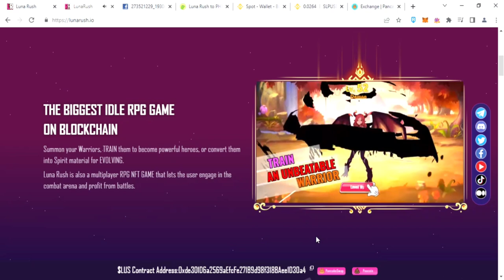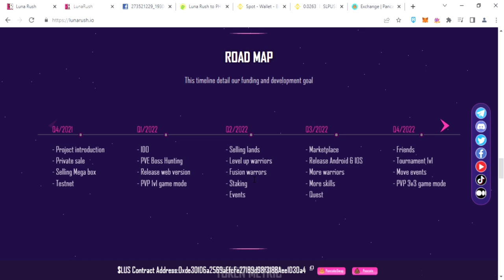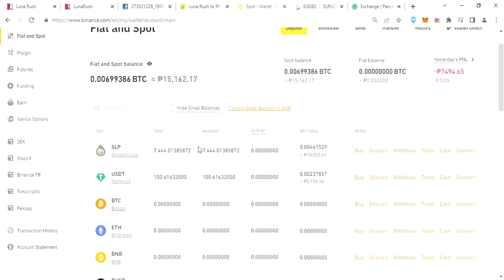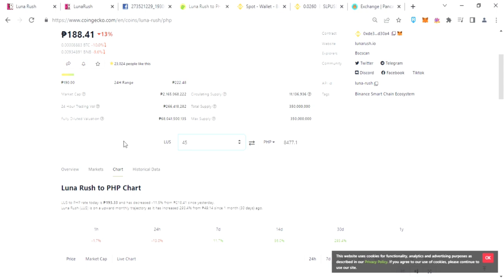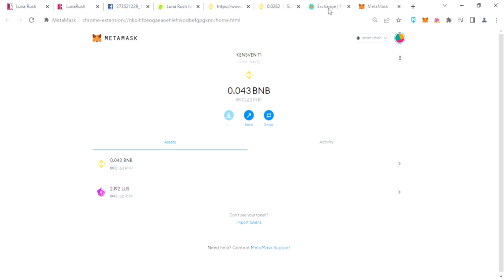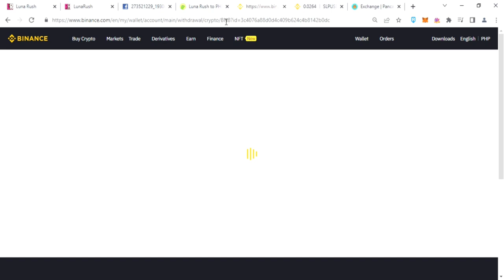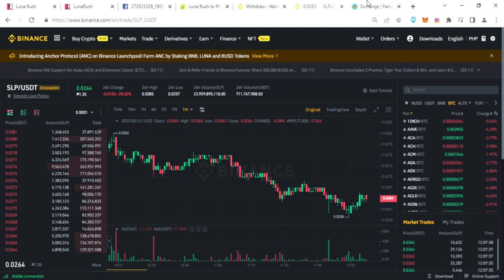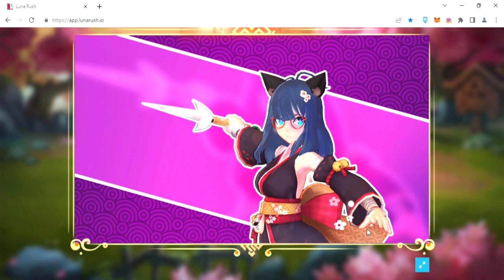[Luna Rush] How to buy LUS using SLP? with Game Review and Tutorial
Tutorial and Review on how to Use your SLP to buy BNB/LUS

LUS Contract ADD : 0xde301d6a2569aefcfe271b9d98f318baee1d30a4

As of recording : 12/02/2022 1:30PM
1 Warrior (15 LUS) = 2,842 PHP

again!
This Video is not a promotion or Financial advice!
DO YOUR OWN RESEARCH & INVEST WHAT YOU CAN ONLY AFFORD TO LOSE!

GOOD LUCK AND HAPPY FARMING !